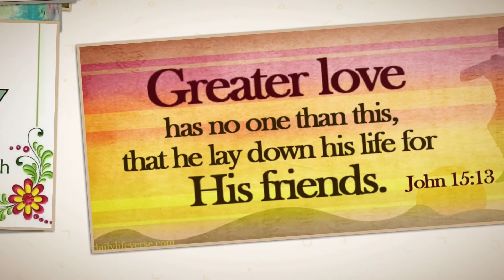WORD OF GOD - BEAUTIFUL BIBLE VERSES 💖 | HD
"Sweet as Honeycomb.

Download GoPro App | CREATE AND EDIT VIDEOS LIKE THESE!!